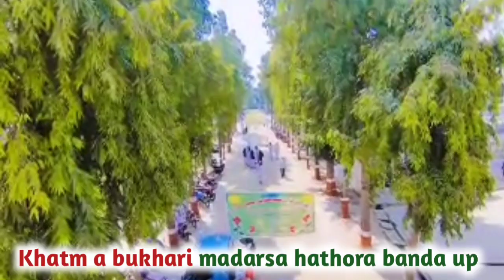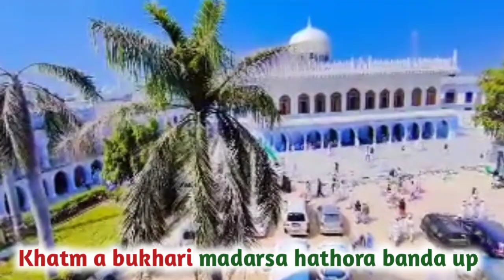khatm e bukhari madarsa hathora banda up मदरसा हथौरा बांदा جامعہ عربیہ ہتھوڑا باندہ یوپی